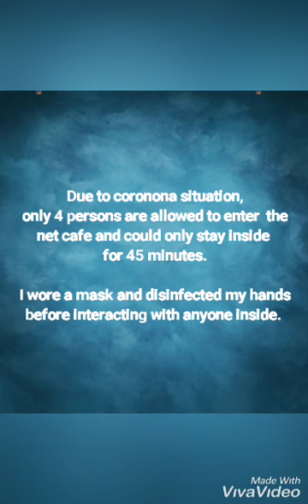Hiningal ako!😂 Nakakahilo!✌ | WINTER SNOW MOMENTS 121420 | Vantaa, FINLAND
Not the first time snow experience,  pero laging masaya lang sa pakiramdam at exciting kapag snow na! Siguro dahil sa last winter experience ko, na sabi nga ni mister ay "fake winter," kasi daw natutunaw agad dahil biglang uulan ng tubig.

Hindi ito yung unang bagsak ng snow for this winter. Pero kagaya nung huling winter, madalas umulan pa din ng tubig. Minsan sabay pa, yelo at tubig. Kaya di kumakapal ang snow sa paligid. Kaya din naman kahit pa ganyan pa lang kanipis o kakonti ang snow, masayang masaya na ako!

Pasensya n kayo sa video ko, para sa first vlog ko sana ito. So parang first time din humawak ng camera. hehe. ang gulo lang! pero gusto ko pa ding share! Hope you'll still like it.